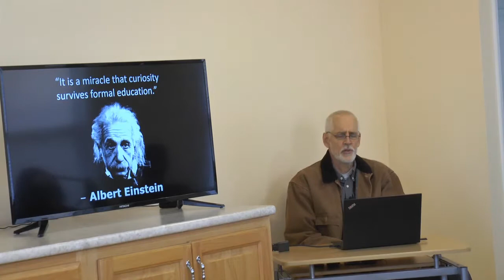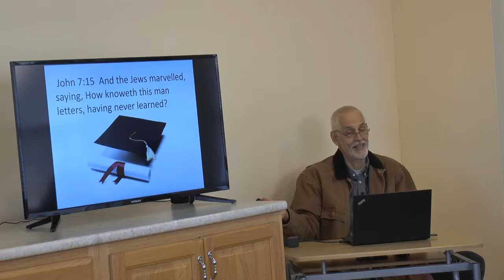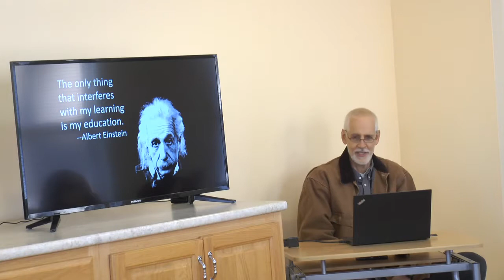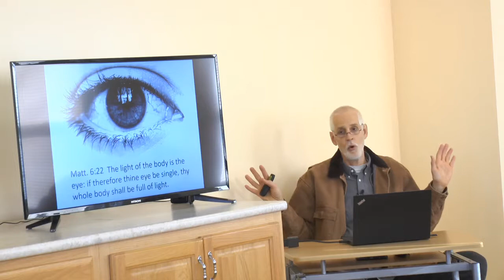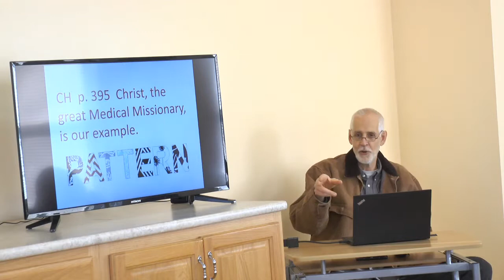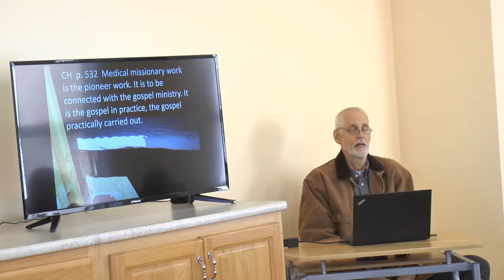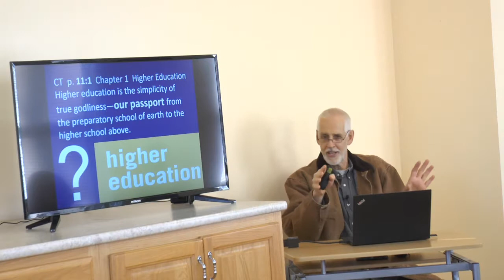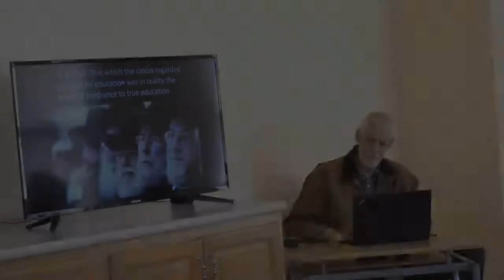Health Evangelism #2 Class 4: Professionalism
Butler Creek Health Education Online Health Evangelism Course
1. Begin At HE #1
2. Download Reference File
3. View Classes
4. Download  Exam
5. Continue to HE #2
After the first exam is received the online student is added to the class roll. Complete the course and receive a certificate.